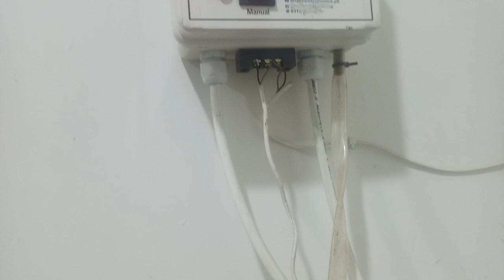automatic on off donkey pump wiring jab pani aay ga on ho jai ga faheem bhai 26/06/2023